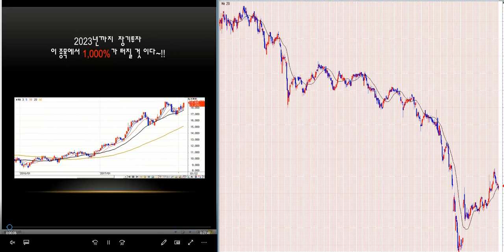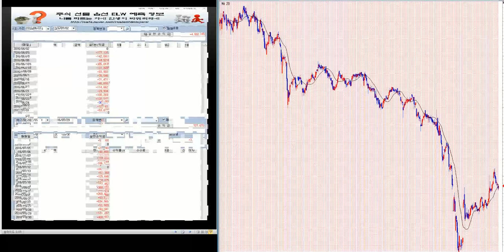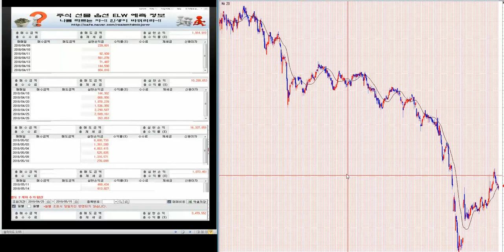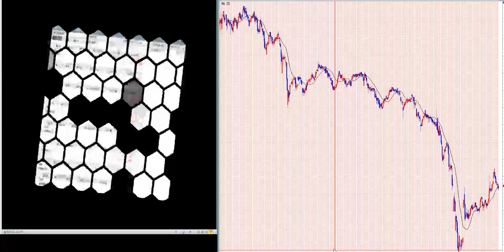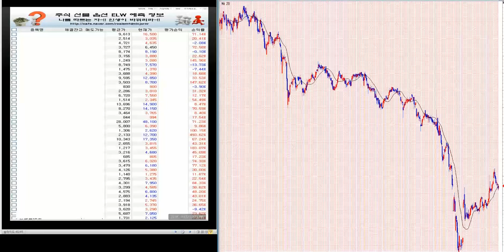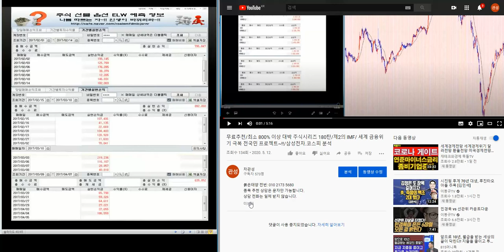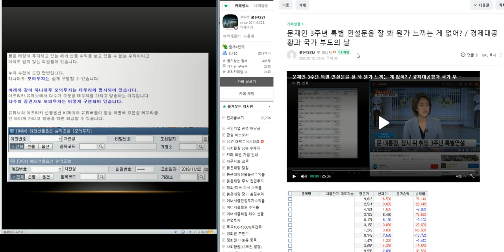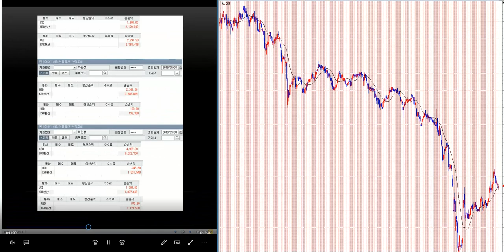1.000% 이상 대박 주식시리즈 190탄/제2의 IMF/ 세계 금융위기 극복 전국민 프로젝트~!!/삼성전자.코스피 분석